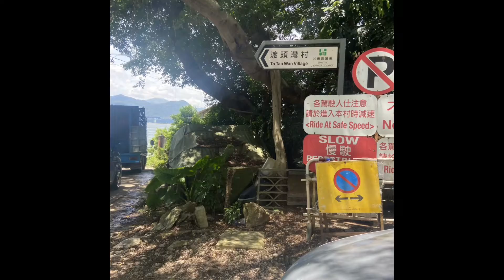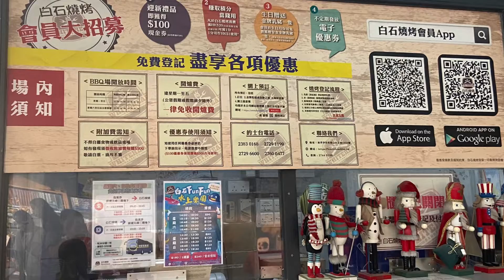烏溪沙爬艇 白石BBQ